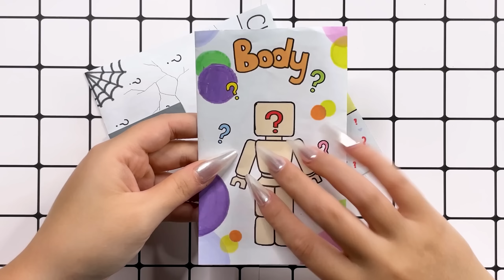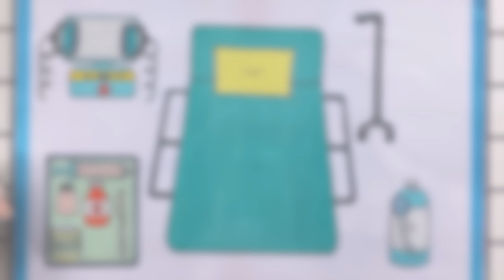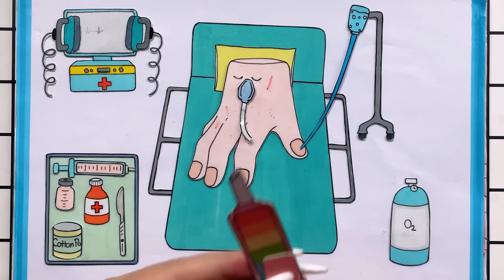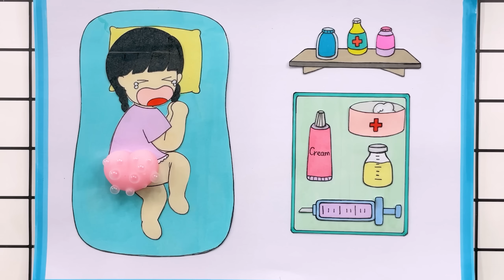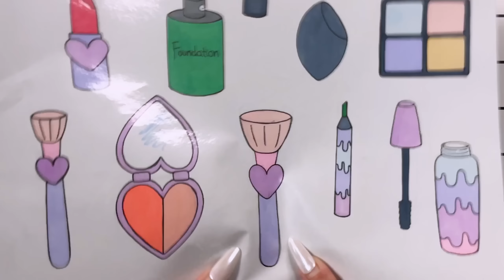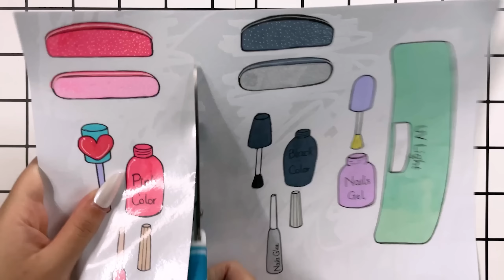[🐾paper diy🐾] Pregnancy process 🤰🤰 Wednesday Addams Bride pregnant many children | ASMR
0:00 Pregnancy process 🤰🤰 Wednesday Addams Bride pregnant many children
4:44 Pregnant Outfit BLind Bag Rich vs Poor
11:28 Please Wakeup!!! Wednesday Baby!
15:15 POP THE PIMPLES | Care tips
19:31 Enid's Zombie Makeup 💄💋 Paper cosmetics
24:43 Nail care Wednesday and Enid🖐💅 Nail arts tutorial